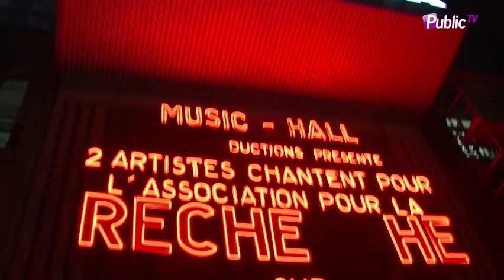Exclu Vidéo : Nolwenn Leroy : Sa recette pour préserver son couple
L’événement caritatif a réunit encore cette année pas mal d’artiste. Public a pu vous filmer les répétitions. Et quelques interviews…Nolwenn Leroy a répondu à l’appel de Pierre Souchon qui organise l'évènement comme tous les ans. Elle a donné de sa voix hier soir pour la bonne cause. La bretonne en retrait du devant de la scène et des caméras depuis son dernier album et sa tournée nous a accordé une interview.L'occasion pour nous de découvrir ce qu'elle a fait pour la Saint-Valentin. Amoureuse de son tennisman Arnaud Clément depuis huit ans, l'interprète de Sixième Continent nous livre quelques secrets pour être heureux en couple. Découvrez toutes les confidences de Nolwenn Leroy en regardant notre vidéo ! Reportage par S.ZToute reproduction interdite sans la mention Public